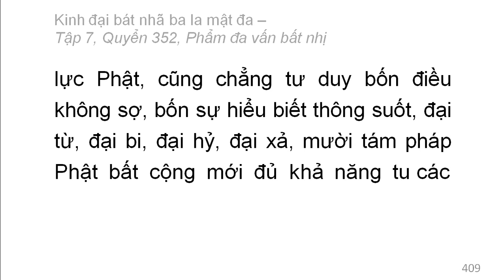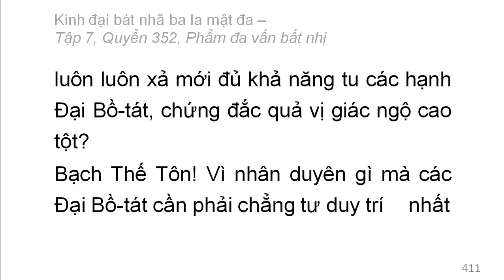Quyển 352: Kinh đại bát nhã ba la mật đa - Phẩm đa vấn bất nhị (rất hay) (352/600) (14)